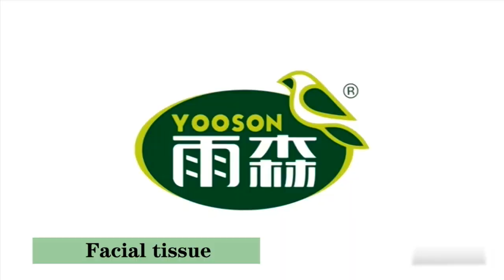Facial Tissue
Size: 180*118mm/180*141mm/185*176mm
GSM: 13gsm
Ply: 3ply/4ply
Sheets: 300/360/400/450
OEM can be accepted
Welcome to inquiry